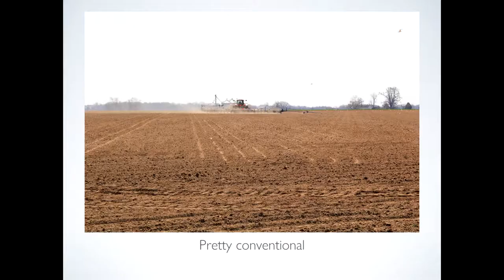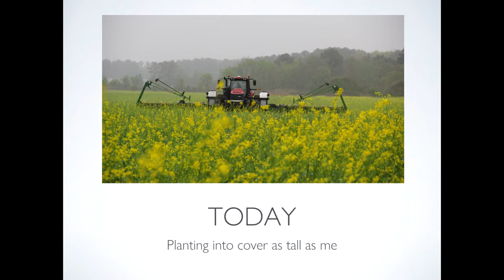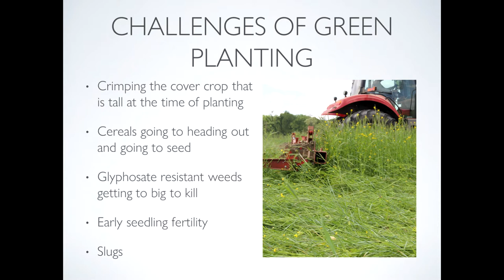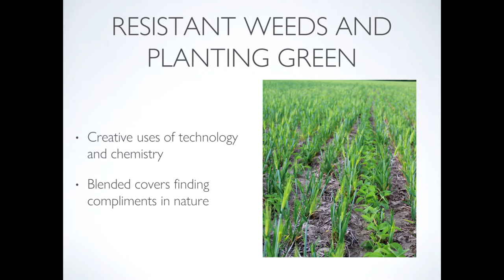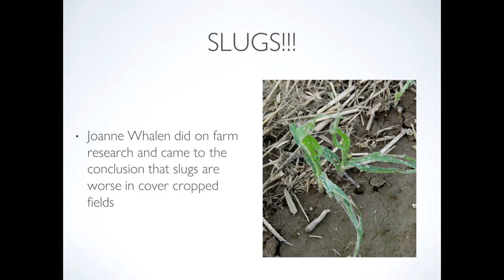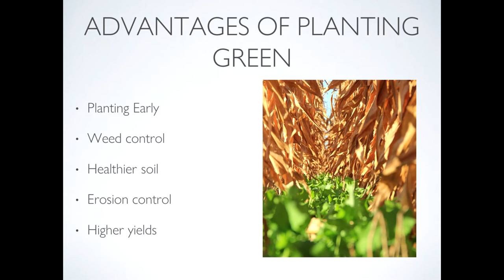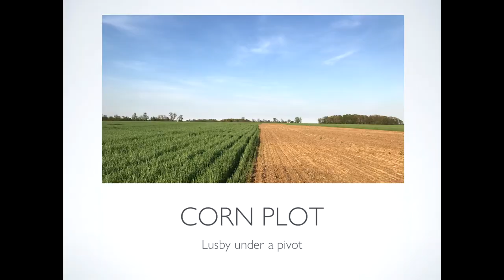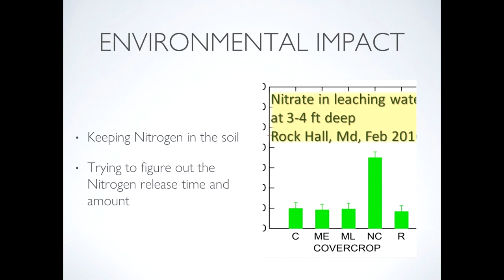Advanced Cover Cropping Insights from Farmer Experts - Trey Hill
It takes overcoming a lot of uncomfortableness to cover crop and plant green. This session will discuss planting green and the trials and tribulations over the last 10 years. Session highlights include:
• Tips and tricks for successful termination of cover crops like annual ryegrass, cereal rye, and legumes
• Understanding timing, method, and the current weather situation to maximize cover crop benefits and cash crop establishment
• Finding balance in how green and how much biomass is a good balance to attain high yields
• Developing processes that help the farm system as a whole (i.e. putting rape in the cover crop to help pollinators early in the season)

This presentation is part of the 2017 National Conference on Cover Crops and Soil Health. Slide presentations and additional conference information is available